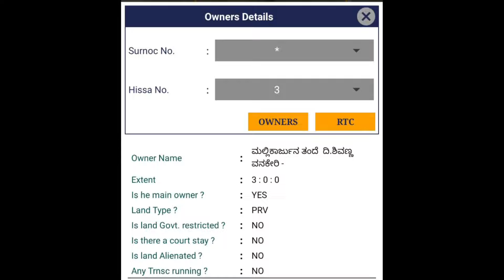||Town 2km, Busstand 4km,Water || One acre only || 12 lakhs acre|| No-1171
U70109AP2022PTC122645

(Surendra Kotakonda)
(B.com)

Available

(Surendra Kotakonda)
(B.com)

Land address 🚧
🏞🛣 Manvi
🏞🛣 Raichur district, Karnataka

🪙 Cost: 12 lakhs acre
Slightly negotiable

99plots Andhra Pradesh State district wide Agriculture & Commercial lands for sale.

99plots Karnataka State district wide Agriculture & Comercial lands for sale.

99plots Telangana State district wide Agriculture & Commercial lands for sale.

Service Terms

1. We don't provide Google location over the phone as per policy. Please keep in mind before contact and co-operate.

2. Please call only after watching the full video as most of the info which the typical buyer asks is already there in the Video & Description.

3. Normally all the land to be sold in a single lot and not in parts. If it is available in parts, then it is mentioned specifically in video.

4. Our brokerage Charges are applicable if you take the property shown by us.